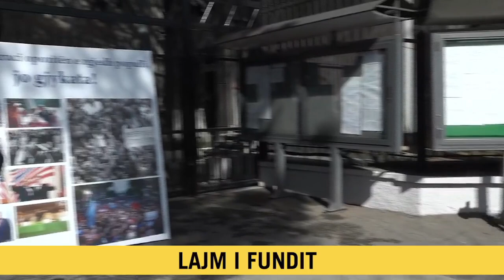Nën masa të rrepta sigurie pritet të vendoset fati për PD, ja cila do të jetë trupa gjykuese